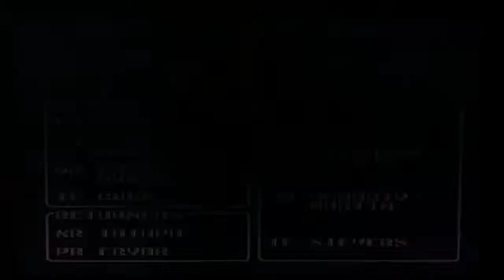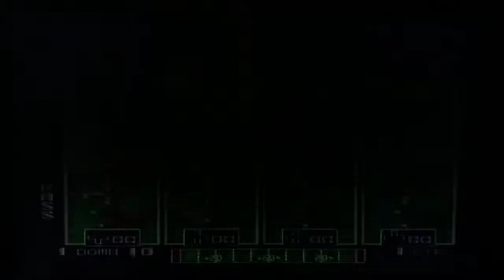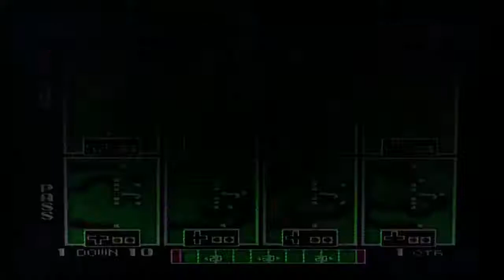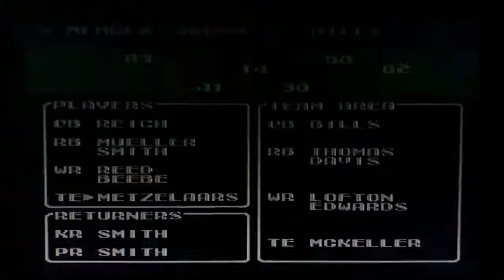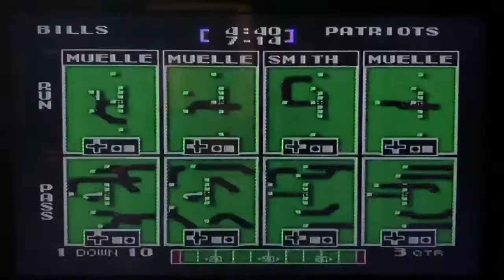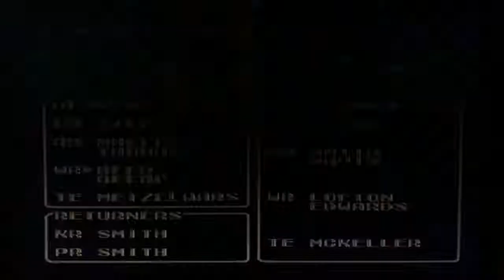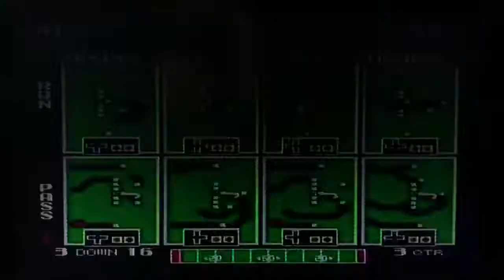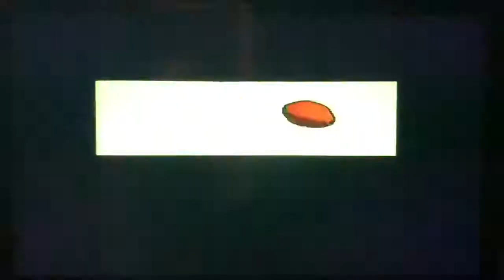Tecmo Super Bowl: Week 13 Bills Patriots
Did I lose two in a row? Both Divisional games!!!???